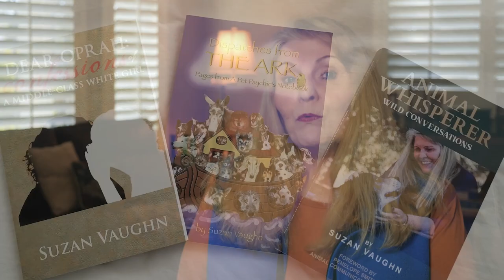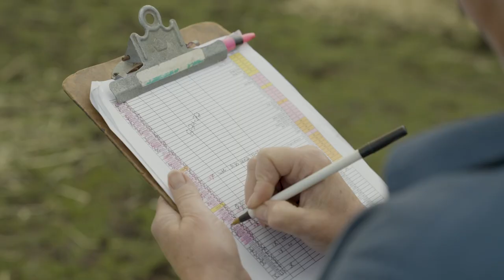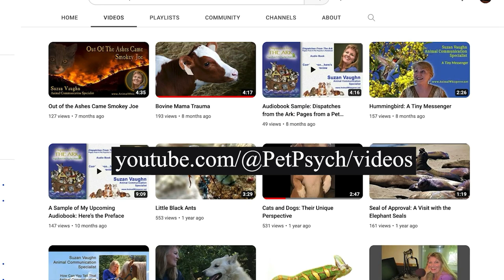A Woman Who Talks to Animals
This "proof of concept" sizzle reel highlights the talents of Animal Communication Specialist Suzan Vaughn in the case of an ailing heifer.  Ranchers call Suzan, hoping she can help them achieve something they've never done before. With the ability to communicate directly with the cow, Suzan demonstrates harmonious outcomes. She supports the notion of direct communication with all sentient life, including cows and their calves.